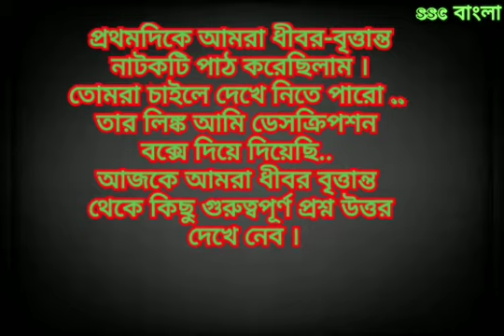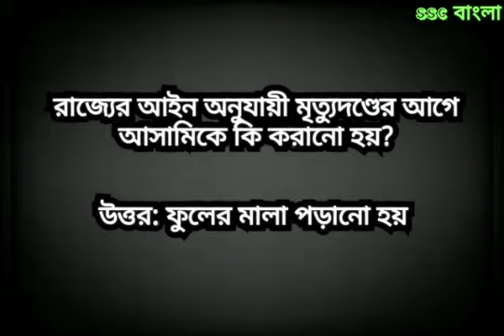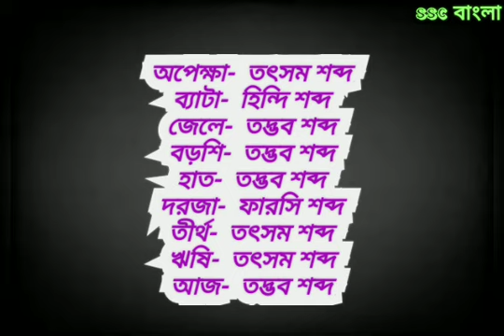ধীবর-বৃত্তান্ত থেকে কিছু গুরুত্বপূর্ণ প্রশ্ন উত্তর , ব্যাকরণ সহ। ধীবর বৃত্তান্ত।Dhibor britanto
নবম , দশম,  একাদশ ও দ্বাদশ শ্রেণীর বাংলা পাঠ্য বই এর সকল গল্প , কবিতা,  নাটক এর মনগ্রাহী আলোচনা পেতে এবং বাংলা সাহিত্যের ইতিহাস এর প্রচুর প্রশ্ন উত্তর পেতে এই ' ssc বাংলা '  চ্যানেল টি subscribe করুণ ...ধন্যবাদ ।